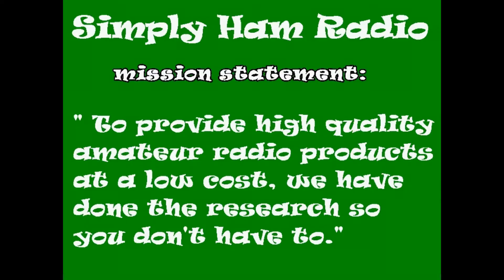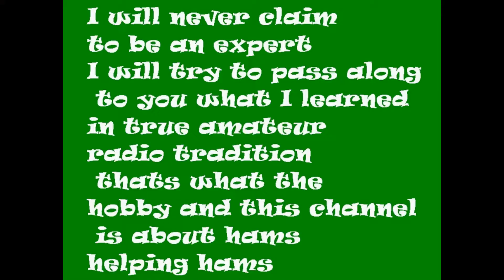Snacks in the Shack Cabot Seriously Sharp Popcorn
Please visit our amazon store simplyhamradi-20 to purchase this product:

NOT AVAILABLE

AA1PR & SimplyHamRadio Channels are participants in the Amazon Services LLC Associates Program, an affiliate advertising program designed to provide a means for sites to earn advertising fees by advertising and linking to amazon.com